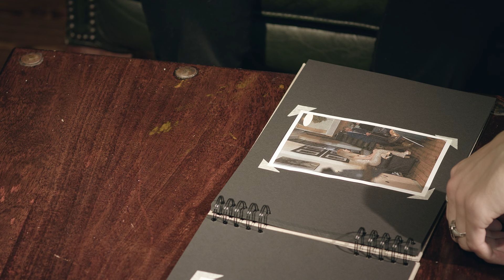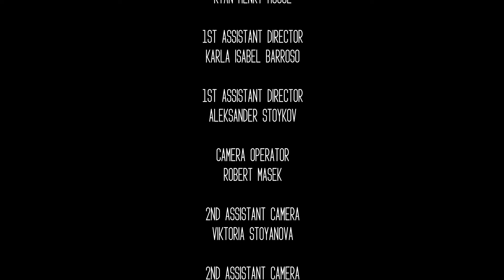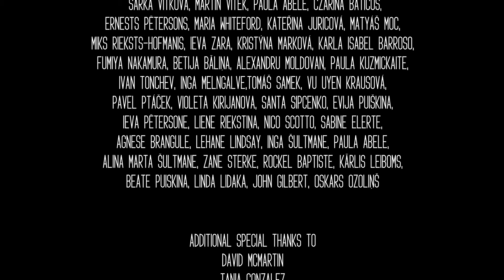Balloon- A Short Film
It’s never too late to do the right thing, even if it would mean flying away from your own wedding.

Director: Aneta Vitkova
Producer: Rockel Baptiste
DoP: Robert Masek
Art Director: Martins Dzenis
Editor: Arturs Melngalvis

Guitarist: Tolgay Gun
Executive Producer: Juta Jakovļeva
Written By: Edward Sullivan

ACTORS:

Aaron - Matěj Paprčiak
Tiffany - Lucy Carter
Father -  Vassili Chouroupov
Balloon - Tijan Saar and Joseph Sweeney
Mother-in-Law - Simone George
Priest - Wesley Lloyd